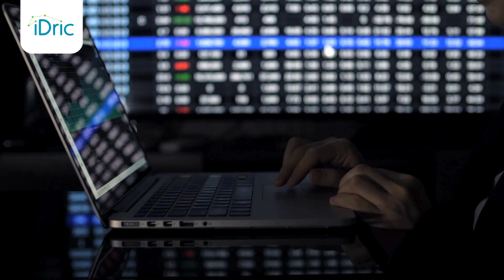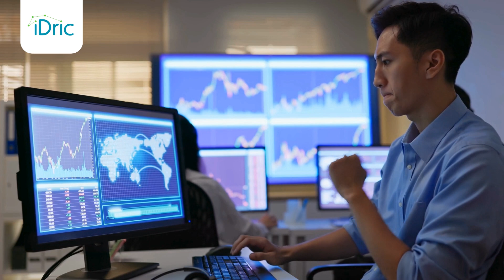AIOps y Seguridad ¿Cómo la IA Puede Mejorar la Ciberseguridad?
Descubre cómo AIOps, la combinación de IA y operaciones inteligentes, transforma la ciberseguridad. Aprende sobre detección en tiempo real, respuesta automática a incidentes y análisis predictivo. Mejora la eficiencia operativa y protege tu empresa de amenazas avanzadas. ¡No te lo pierdas!

👍 Si te gusto este video deja tu manita arriba